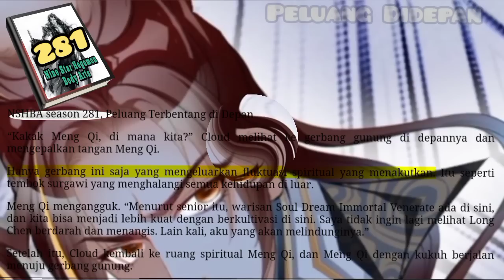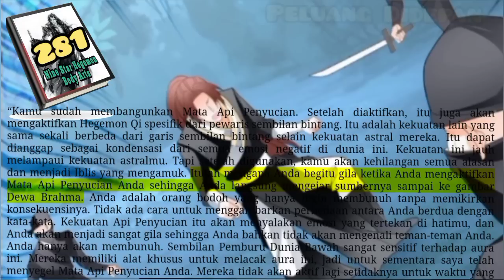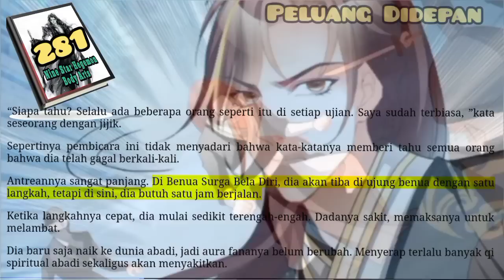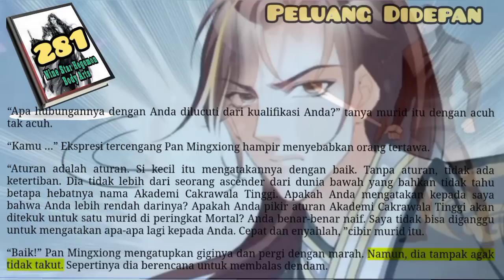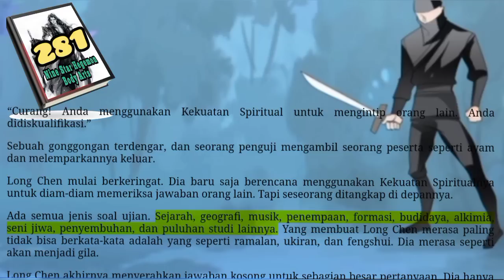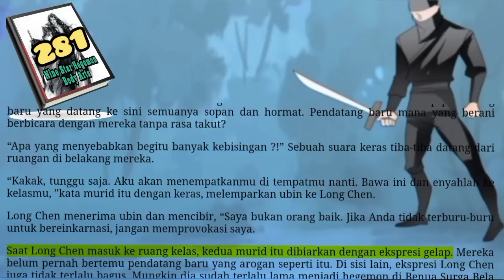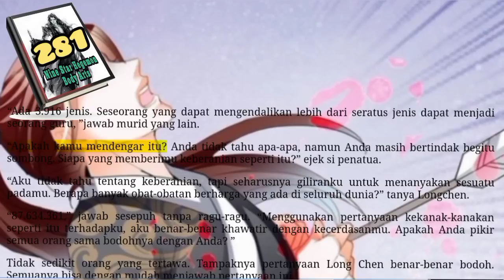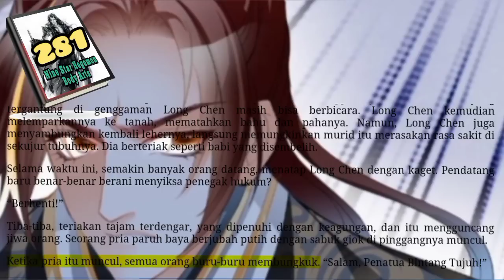Peluang Didepan, NSHBA 281